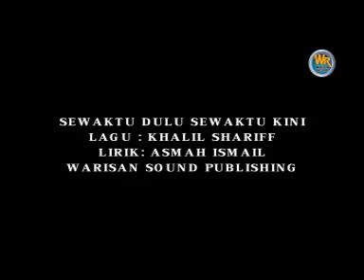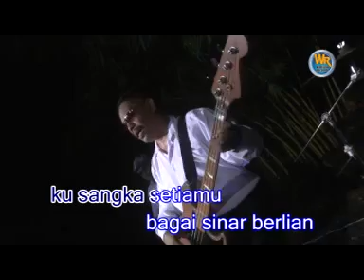D'Antara - Sewaktu Dulu Sewaktu Kini